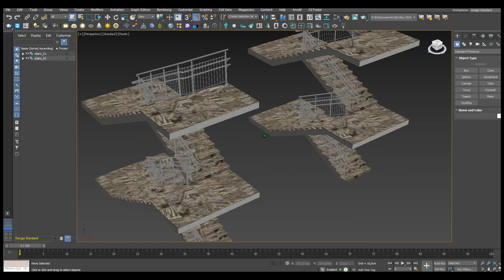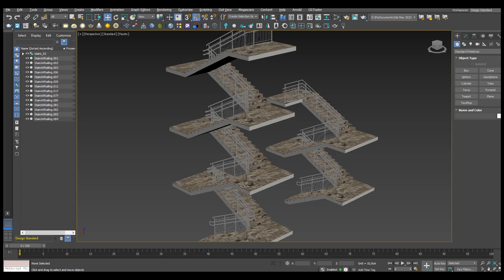Stairs 3d model Unreal Engine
MODEL SIZE

The system unit is [cm]
The asset uses real world scale

FORMAT

Unreal Engine 5.1.0  textures and materials  included
MAX (For 3dsMax 2019 and 2022, V-Ray ),textures included
 (Polygons) 433 961 (Vertices) 425 732
OBJ (NO materials)
FBX ( with materials)
Blend ( with materials)

GEOMETRY

The stack of the model is collapsed
All objects are named and organized with layers

A DETAILED 3D MODEL

The studio setup is NOT indluded, only the model itself
The asset can be used with older V-Ray versions but results may vary
Export formats are available (collapsed mesh)
Please contact with me if you need  support

The asset is optimized for use in 3ds Max with V-Ray
All materials are V-Ray materials
V-Ray material settings may not correctly translate to export formats

MATERIALS

The scene uses V-Ray materials ( max version)
The scene uses Blender materials ( blend version)
The scene uses Unreal Engine materials ( uasset version)

P/S

Contact support if you need assistance with file formats
If you like this model I would kindly ask you to rate it